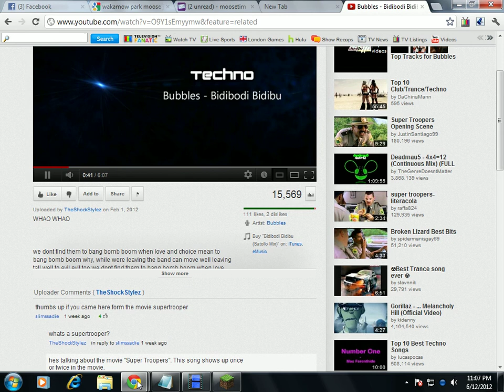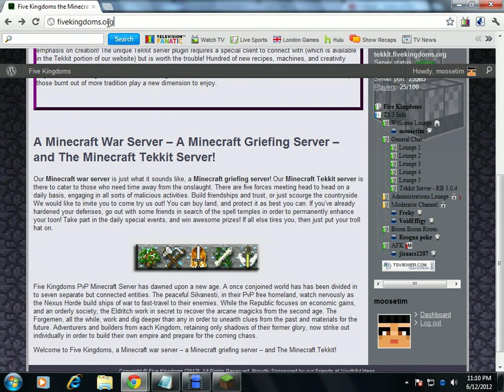minecraft, rp, smp, servivel, pvp, server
Welcome to the Five Kingdoms

Five Kingdoms Survival PvP Server is the type of Minecraft war server that is difficult to define, and is quit different from our Tekkit server. On it, we host PVP events, we slaughter, we dominate, and occasionally we shed sweet sweet carebear tears. Althought we are a Minecraft griefing server, in that griefing is allowed, we also need to remember that it is our responsibility to be cool about things. The staff is pleased to see that the players of our unique server have been much more than just PVP hungry monsters. Newbies have been both kicked in the teeth on occasion, but also given a helping hand in their first steps to the Five Kingdoms. Kudos to you guys.

One the other hand, Five Kingdoms Tekkit server is a PvP-free server with an emphasis on creation! The unique Tekkit server plugin requires a special client to connect with (which is available in the Tekkit portion of our website) but is worth the trouble! Hundred of new recipes, machines, and creativity enhancing devices await you! Expect to spend hours on end setting up your industrial plants, building your way up to your own nuclear generator! Produce mining lasers and more! All new terrain, sounds, and textures also help those burnt out of more tradition play a new dimension to enjoy.